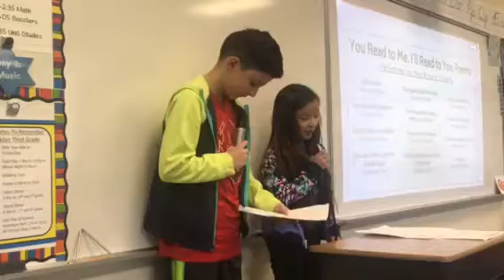Third Grade Poetry Cafe 5/21/18